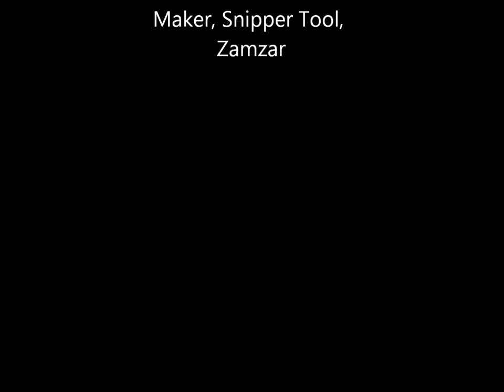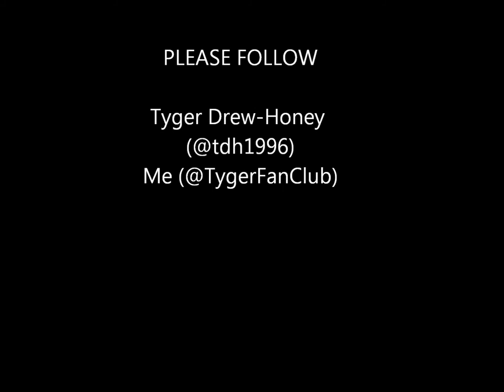Who is Tyger Drew-Honey?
Well, I've been getting some people say to me "Where do I recognise him from?" or "I'm SURE I've heard that name somewhere?" about Tyger, so I thought I'd make a video saying who he is :)